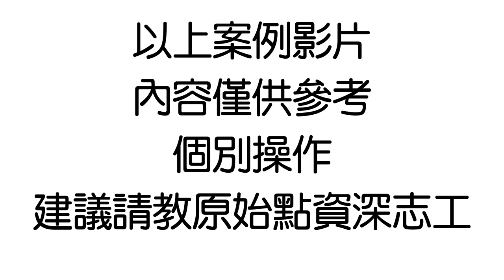肛周膿腫案例